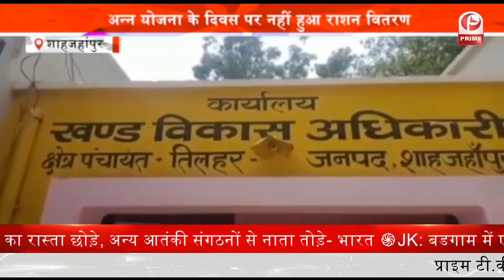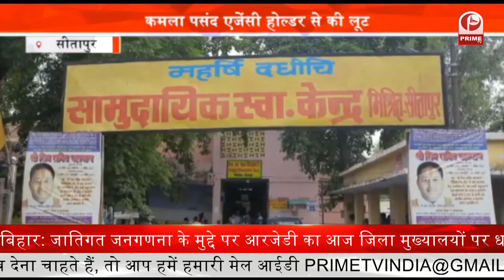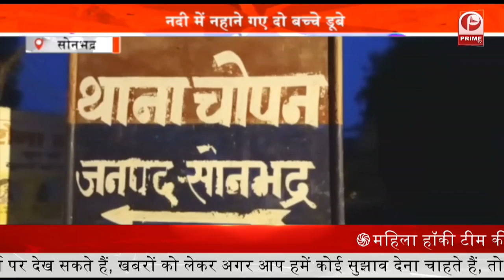Anna Yojana : प्रदर्शन कर SDM को शिकायती पत्र लिखा || Prime Tv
Anna Yojana के दिवस पर नहीं हुआ राशन वितरण

अन्न योजना के दिवस पर नहीं हुआ राशन वितरण
आक्रोशित ग्रामीणों ने किया प्रदर्शन
प्रदर्शन कर एसडीएम को शिकायती पत्र लिखा

अन्न योजना के दिवस पर जहां एक ओर देशभर में फ्री बैग के साथ पांच दिवसीय को राशन वितरण का कार्यक्रम आयोजित हुआ था... वहीं शाहजहांपुर जनपद के कटरा विधानसभा क्षेत्र में पांच दिवसीय अन्न योजना दिवस पर भी कोटेदार ने राशन वितरण नहीं किया... बता दें की स्कूली बच्चों की रसीदें काट दी गई है प्राथमिक विद्यालयों से राशन के लिए लेकिन कोटेदार से राशन ना मिलने से प्राथमिक विद्यालय के बच्चों ने भी जमकर कोटेदार के खिलाफ हंगामा किया ग्रामीणों ने आरोप लगाया है कि 2 महीने से राशन वितरण नहीं हुआ है जिसके बाद आक्रोशित ग्रामीणों ने प्रदर्शन कर एसडीएम को शिकायती पत्र लिखा है...